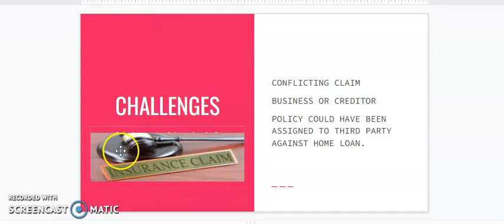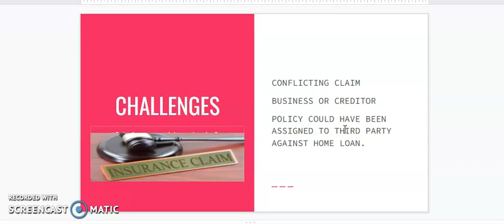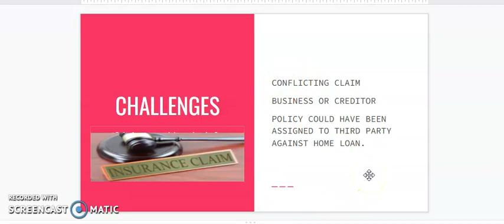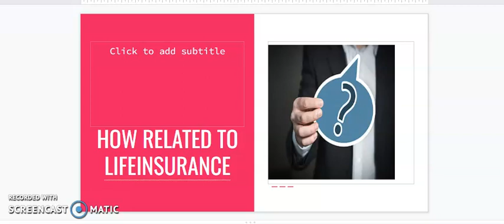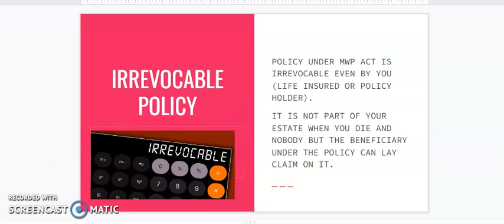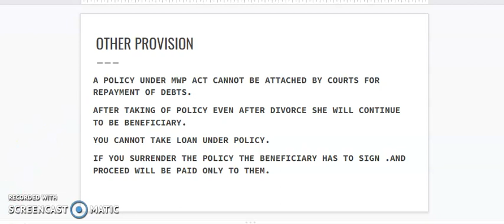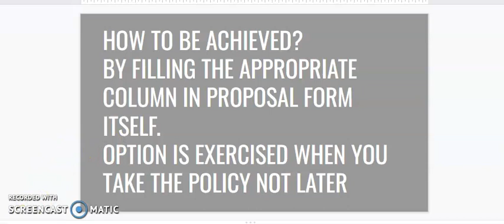married women property act and insurance policy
secure investment option for u and your family